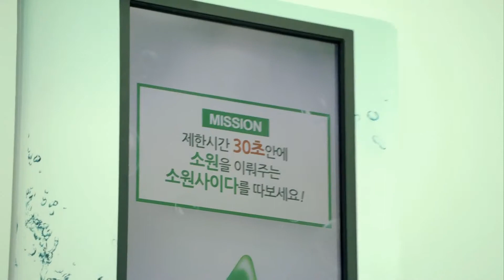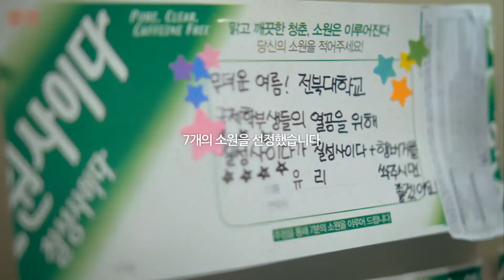Chilsung Cider - Wish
Agencia: INNORED, Seoul
Cliente: Chilsung Cider
País: Corea del Sur